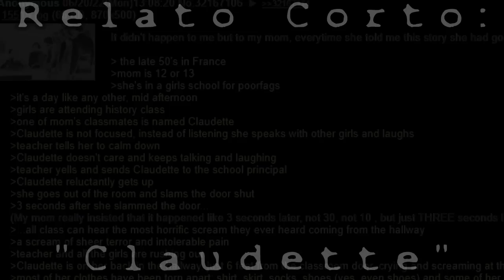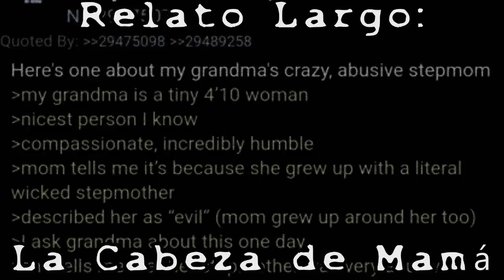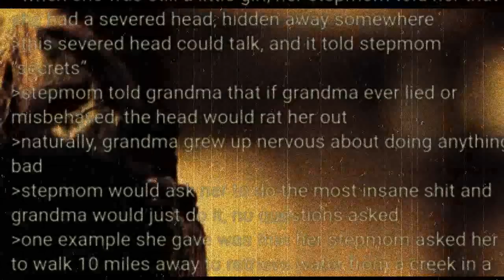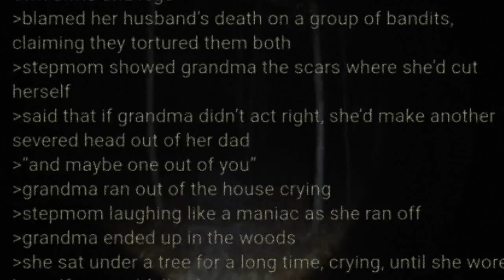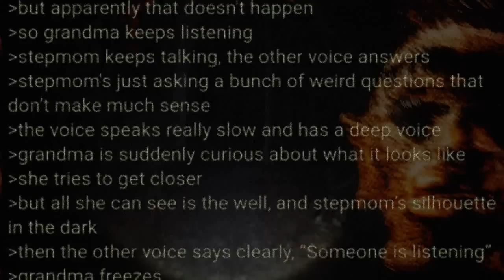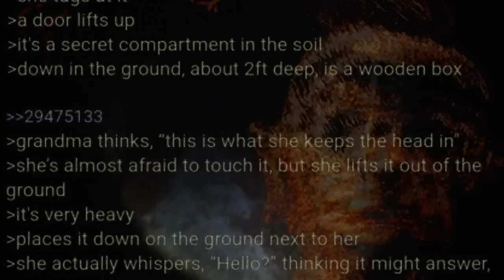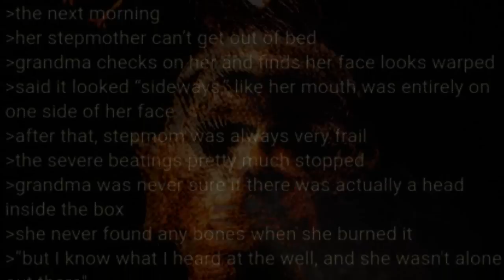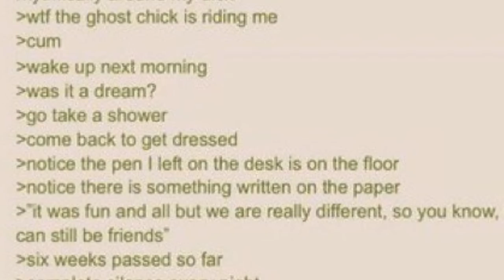Expedientes Secretos /x/ - Relatos Paranormales de 4chan /29/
Un historias de 4chan sencillo y corto, preparándonos para la parte 30. Aquí tenemos brujas, madrastras malvadas, espíritus calenturientos y a Claudette. Todos queremos a Claudette.

Lista de Relatos En Esta Parte:

00:09 - Claudette
02:56 - La Cabeza de Mamá
10:11 - Novia Fantasma